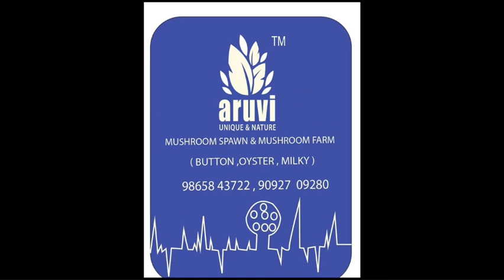Aruvi Mushroom Farm/TIRUPPUR/9865843722